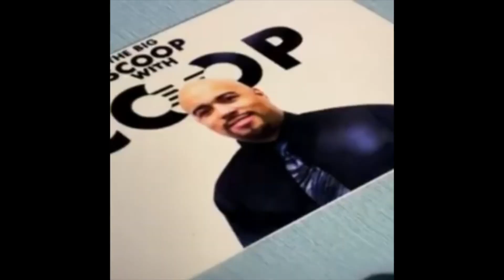The Big Scoop with Coop Season 9 Episode 19 guest from Fuller House actor Michael Campion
This episode of The Big Scoop with Coop I have guest Michael Campion.  Michael plays the role of Jackson Fuller on the hit show Fuller House.  Michael will speak about his career, Fuller House, and more!  I hope you enjoy this episode of The Big Scoop with Coop.